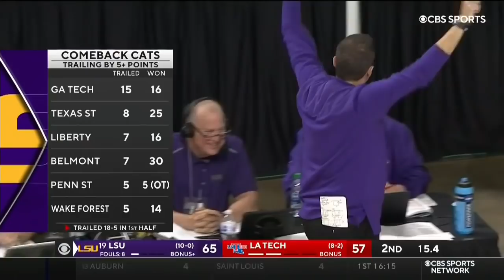Louisiana Tech vs LSU | 2021.12.18 | NCAAB Game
Louisiana Tech Bulldogs vs LSU Tigers